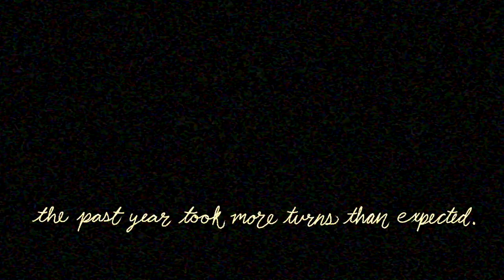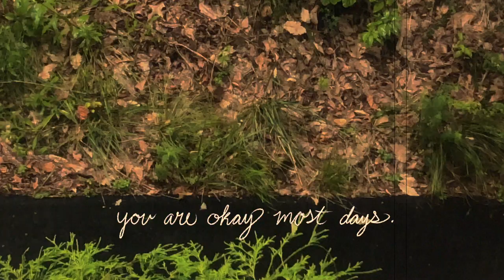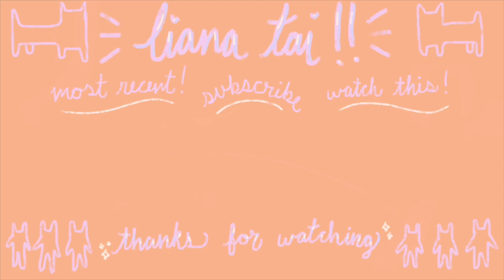dear 21-year-old me. [cc]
I'm now 18!! how crazy. this is my video commemorating that- a letter to my older self! to clarify, my bday is July 19 :))

Dear 21-year-old Liana,

As the sun sets on your last night of being a child
and rises into the first day as an adult,
I have to reflect on how I’ve made it. Everything seems unreal.
The past year took more turns than expected.
The promises and secured celebrations for your last year in highschool were swept away.
And you were left with time to create, opportunity to grow, and yearning to hug your friends.
I hope you take time to always hug your friends.
Not much has changed in the US since March, Friday the 13th, the last unofficial day of school.
But you’re going to try to celebrate your birthday regardless and smile.
21 will mean you’re probably going into your senior year of college.
Charlottesville has held me here long enough.
I wonder how many friends you’ve made & lost along the way,
where you’re living in Richmond,
how alive the city is these days.
Where will you go next after this adventure?
Creating is in your blood.
It is on your walls,
in the letters you write,
in your overflowing collection of journals.
 It never pauses to let you breathe, even the pattern of in and out can spur songs, poems, paintings.
I hope you keep your passions, that your love for making others smile through art never changes.
You are a storyteller through
words,
songs,
hands,
blank pieces of nothings that can turn into somethings.
You hold unconditional love
that springs like weeds.
There are so many people in your life you treasure and cup their cheeks with affection.
But, there are two people in your life you hold in your locket close to your heart,
next to your cat,
that you love greater than the length of pi.
The first is your best friend.
No other term can describe her more perfectly.
We have watched each other grow from children to adults.
She has stuck to my side like wet and dry ingredients in a cake.
A glowing beam of light.
That is Reagan.
The second is harder to describe.
An old friend from past lives, the pieces of stardust I had lost along the way.
We are a tree that has sprouted two trunks.
That is Charlotte.
Hold them close, never let them go.
I wouldn’t forgive you if you did.
Despite the circumstances, you are happier these days, more optimistic than ever.
You are okay most days.
And that’s what matters.
I hope you have a lovely birthday with hugs and love and ice cream cake.
And I hope that when the sun sets on your last night before turning 21,
you reflect on how much further you’ve made it.
I know we’ll be far along.

Love,
18-year-old Liana

hello hello!!!